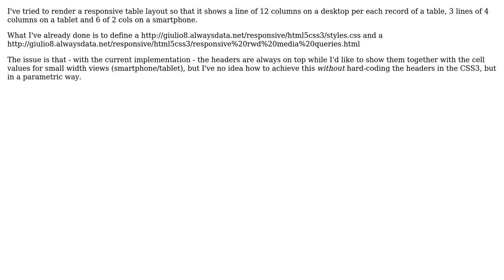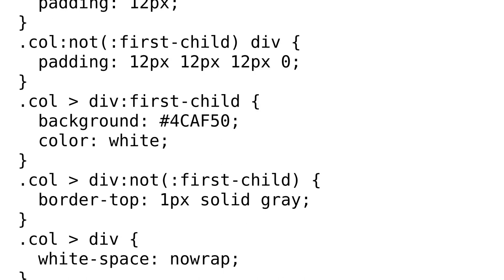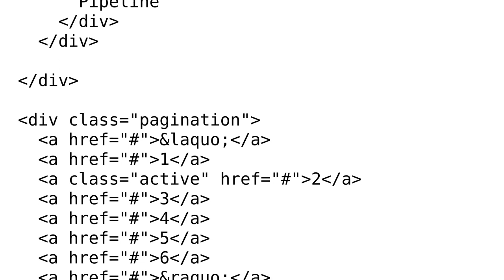Responsive table with headers (2 Solutions!!)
Responsive table with headers